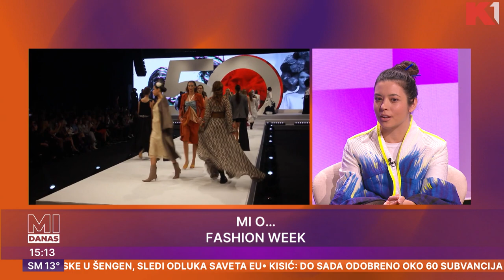Mi o Fashion week-u | Vila Pajkić i Nevena Ivanović | Mi danas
Prva revija mlade dizajnerke Vile Evandjeline Pajkić na 50. fashion weeku. Sledi finale nedelje mode – autorski projekti najboljih i omaž Jovanki Broz

Gledajte nas 🤩
📺iris (109)
📺Supernova (9)
📺Orion (7)